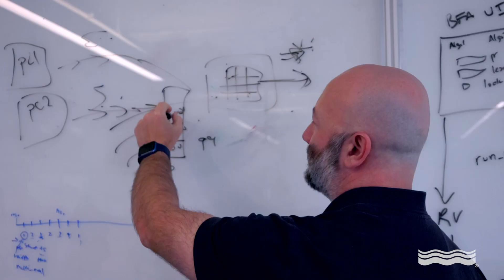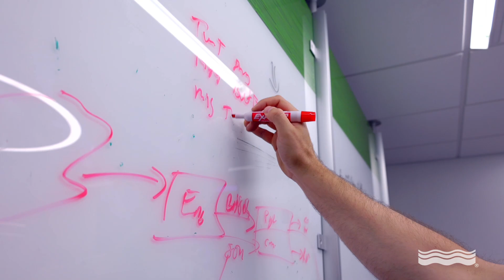Quant at Susquehanna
At Susquehanna, quants don’t just accept the way things work—they question, innovate, and solve real-world trading problems. Our unique and collaborative environment gives quants the tools, mentorship, and market access needed to excel. Whether you’re passionate about data, finance, or technology, we provide the resources to turn your ideas into market value.

Discover what it’s like to be a quant at Susquehanna.

TRANSCRIPT

0:04
Scientists tend to want to understand why something is true rather than just accepting it.

0:10
At Susquehanna, great quants challenge assumptions and dig deep to understand how things work.

0:16
That ability to leverage knowledge and apply it to real-world trading problems is what we care about.

0:22
We have a strong team of quantitative researchers and scientists, creating a dynamic and collaborative environment.

0:27
As a quant, you can work across different areas of the business. Collaborating with domain experts helps bring fresh perspectives and new ideas.

0:38
What’s exciting about being on the trading floor is feeling the pulse of the market in real-time.

0:45
You can see exactly where your work fits within the broader business landscape, making an immediate impact.

0:53
Days move fast because you're constantly chasing the next breakthrough.

1:05
The way we approach trading is as a collaboration.

1:08
To understand the market, you need the right tools: data, technology, and great people to exchange ideas with.

1:16
At Susquehanna, we provide those tools so quants can focus on solving meaningful problems.

1:22
Brainstorming and bouncing ideas off top-tier colleagues is invaluable. It leads to better decisions, better solutions, and incredible mentorship opportunities.

1:30
Here, everyone works shoulder-to-shoulder, whether they’ve been here two months, twenty years, or even founded the company.

1:38
We care about your ideas—validity matters more than tenure.

1:44
Success at Susquehanna comes down to two things: Hiring smart, passionate people, and giving them the resources they need to succeed.

1:58
It’s a common stereotype that finance leads to burnout and long hours.

2:02
But here, we believe in sensible hours and a balanced life.

2:09
The best work happens when you're in an environment that values both hard work and well-being.

2:14
When candidates ask themselves:
"Is this a place where I can succeed and have fun?"
"Do I belong here?"

2:21

2:24
Come join us. We’re a great place. You won’t regret it.

2:29
And if you do? Come talk to me. We’ll figure it out together.